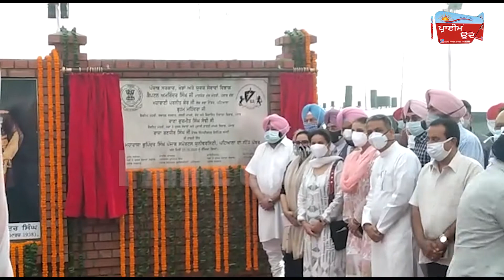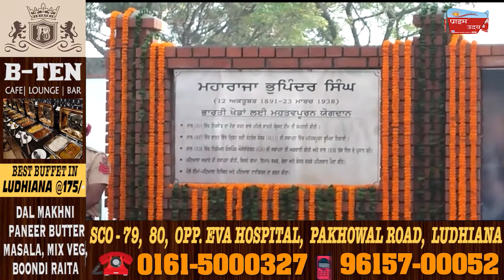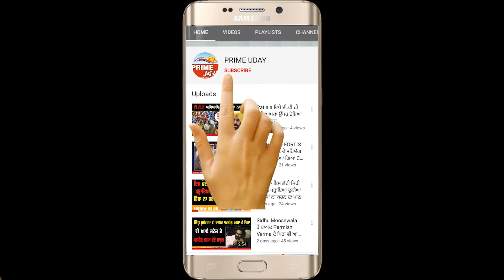Patiala - ਮੁੱਖ ਮੰਤਰੀ ਕੈਪਟਨ ਅਮਰਿੰਦਰ ਸਿੰਘ ਨੇ ਮਹਾਰਾਜਾ ਭੁਪਿੰਦਰ ਸਿੰਘ ਖੇਡ ਯੂਨੀਵਰਸਿਟੀ ਦਾ ਰੱਖਿਆ ਨੀਂਹ ਪੱਥਰ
Patiala - ਮੁੱਖ ਮੰਤਰੀ ਕੈਪਟਨ ਅਮਰਿੰਦਰ ਸਿੰਘ ਨੇ ਮਹਾਰਾਜਾ ਭੁਪਿੰਦਰ ਸਿੰਘ ਖੇਡ ਯੂਨੀਵਰਸਿਟੀ ਦਾ ਰੱਖਿਆ ਨੀਂਹ ਪੱਥਰ ਪਟਿਆਲਾ ਵਿਖੇ ਚਾਰ ਵੱਡੇ ਪ੍ਰੋਜੈਕਟਾਂ ਦੀ ਕੀਤੀ ਸ਼ੁਰੂਆਤ